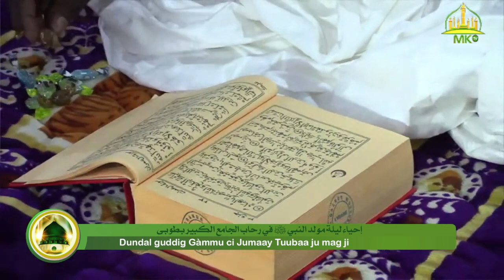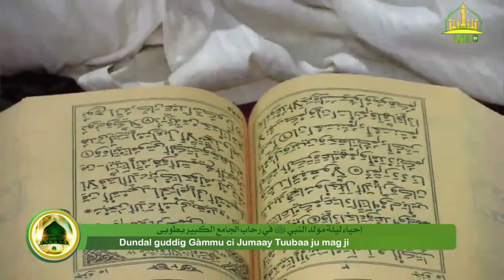Dundal Guddig Gàmmu 1444H ci biir Jumaay Tuubaa ju mag ji…Seriñ Seexunaa Mbàkke